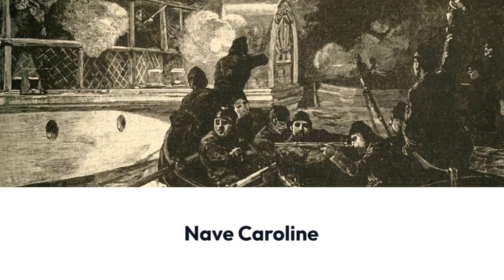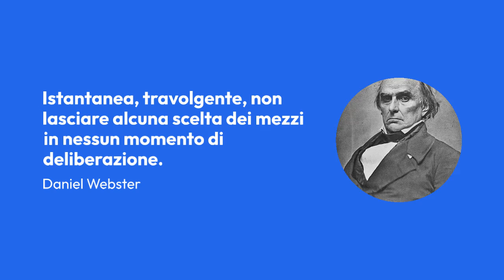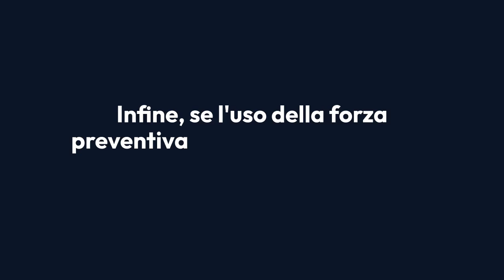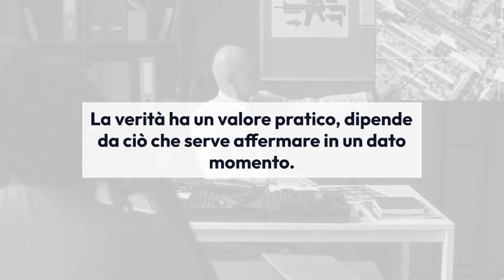GeoRelazioni: Attacco e difesa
Bibliografia

Defense now dramatically outweighs offense, thanks to new tech: Army Futures Command

La legittima difesa nella Carta delle Nazioni Unite

Armi di difesa e di attacco: ecco perché non c’è differenza (con un’eccezione)

Defense is stronger than attack

Defensive war

World War: Defense Is the Best Attack

The Tactical Defense Becomes Dominant Again

Master attack and defense (chess)